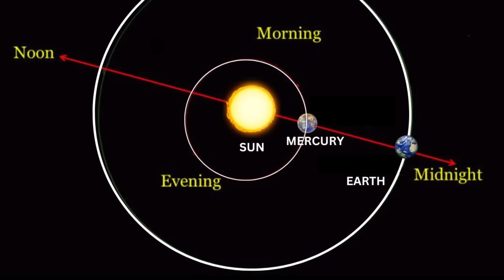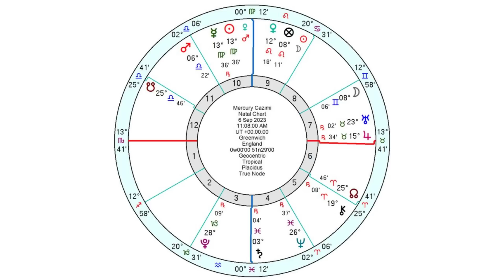Mercury Cazimi in Virgo - This CAN be LUCKY...6th September 2023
00:00:00 Introduction
00:43:12 What is a Cazimi?
00:03:05 The main themes
00:05:21 Event Chart